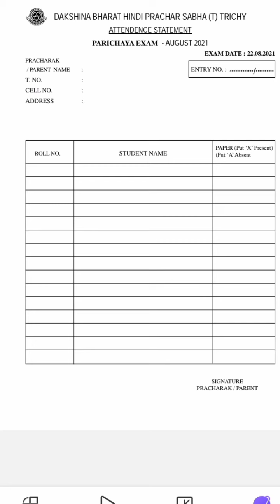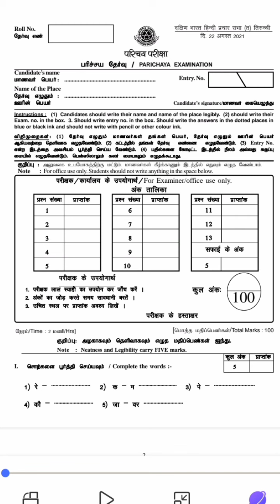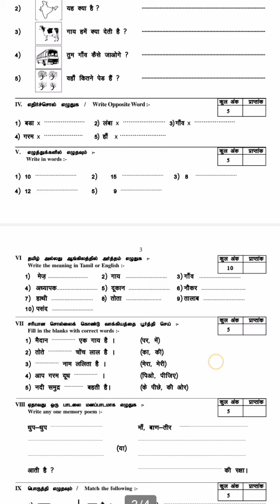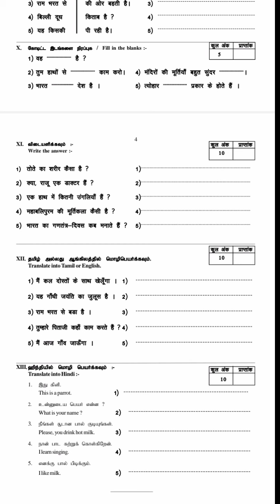trichy sabha update parichay exam updated question paper link August 22/8/21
trichysabha update
parichayexam updated question paper link
August22/8/21